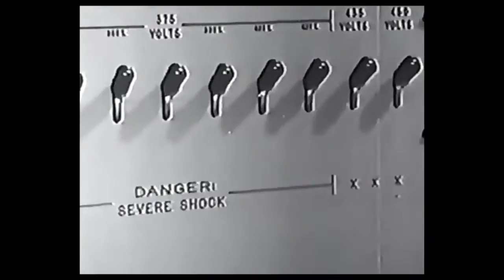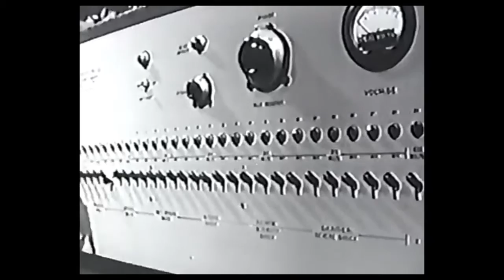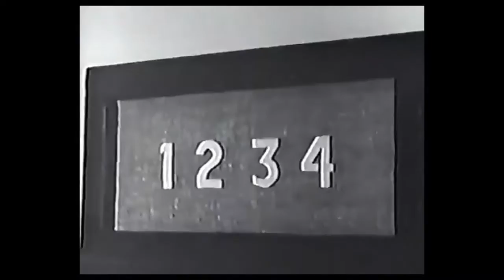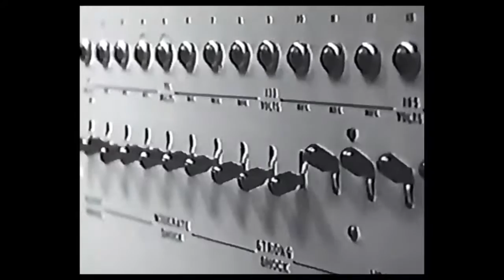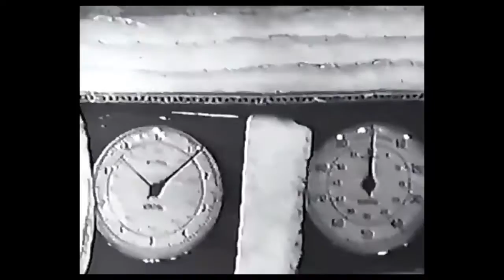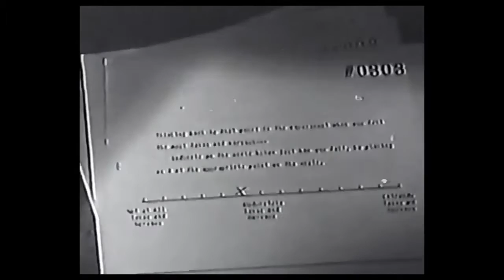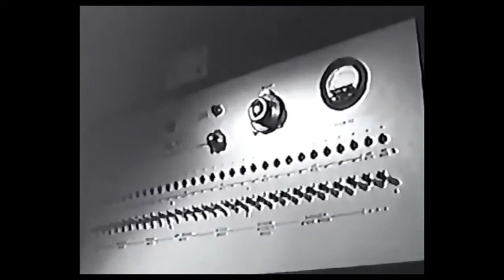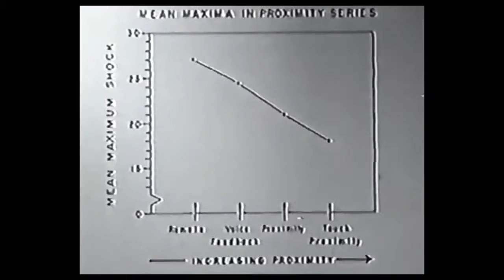FLAT EARTH BRITISH Filtered ,The Milgram Obedience Experiment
In this video you will see how easy it is to influence ,or cohearse people into doing things they would never normaly dream of doing, In this The Migram Obedience Experiment carried out in Yale University by Stanley Mingram ,In this psycological test you can see how free you realy are.Some twisted mind contol here people. Onelove people ...link to main channel Flat Earth British.